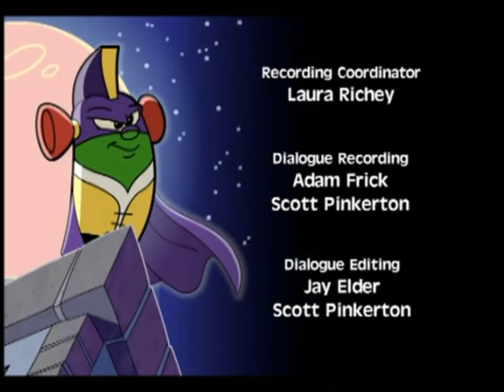Super Lerijs un Dusmīgās Uzacis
This is the Latvian fanvoiceover of LarryBoy and the Angry Eyebrows
Originally uploaded: April 7th, 2022